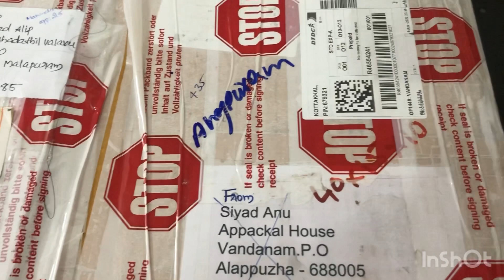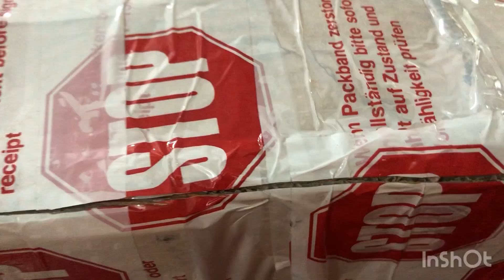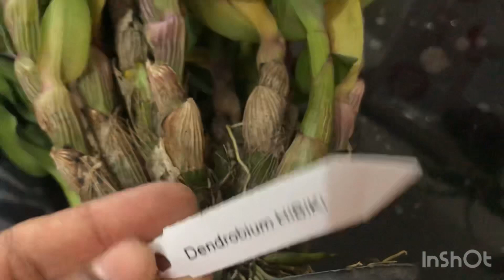Dendrobiyam HIBIKI & dendrobiyam bety rose## unboxing veediyo & poting 🌹🌹🌹❤️❤️❤️thadathil vlog